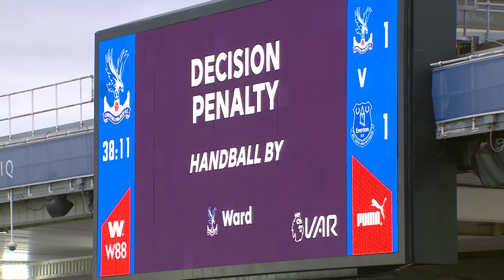EXTENDED HIGHLIGHTS: CRYSTAL PALACE 1-2 EVERTON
Everton made it three wins from three in the Premier League - and five from five in all competitions - to continue their perfect start to 2020/21 with a 2-1 victory at Crystal Palace. Goals from Dominic Calvert-Lewin and Richarlison gave Carlo Ancelotti's side all three points to put the Toffees top of the table!